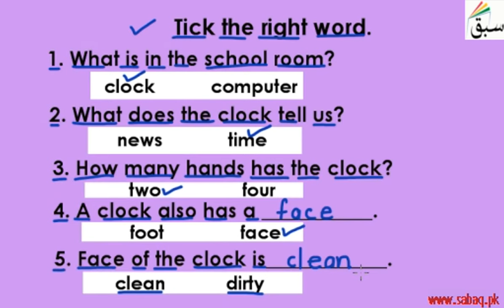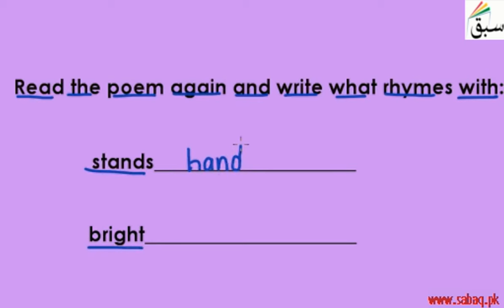The Clock (poem) (reading /explanation/activities), English Lecture | Sabaq.pk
The Clock  (poem)  (reading, explanation, activities)
This video is about: The Clock (poem) (reading /explanation/activities). Practice tests and free video lectures for Physics, Chemistry, Biology, Math’s, Computer Science, English & more subjects are also available at Sabaq.pk. So, subscribe to Sabaq.pk/Sabaq Foundation now and get high marks in your exams.

CLASSES WE COVER AT SABAQ.PK / SABAQ FOUNDATION:

1. KG
2. Class 1
3. Class 2
4. Class 3
5. Class 4
6. Class 5
7. Class 6
8. Class 7
9. Class 8
10. Class 9
11. Class 10
12. Class 11
13. Class 12
14. Class 13
15. Class 14
16. MCAT
17. ECAT
18. CSS

BOARDS WE COVER AT SABAQ.PK / SABAQ FOUNDATION:

1. FBISE
2. Sindh Board
3. KP Board
4. Balochistan Board
5. Cambridge

STUDY MATERIAL WE OFFER AT SABAQ.PK / SABAQ FOUNDATION:

1. Physics Lectures
2. Chemistry Lectures
3. Mathematics Lectures
4. Biology Lectures
5. English Lectures
6. General Science Lectures
7. Computer Science Lectures
8. General Math Lectures
9. Accounting Lectures
10. Statistics Lectures
11. Advance Accounting Lectures
12. Cost Accounting Lectures
13. Practice Tests
14. Physics Practical
15. Chemistry Practical